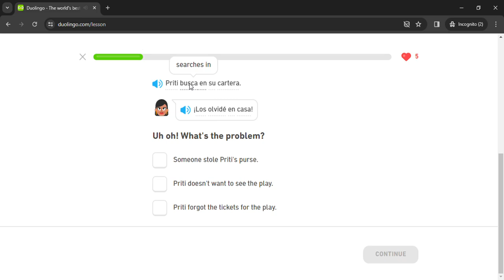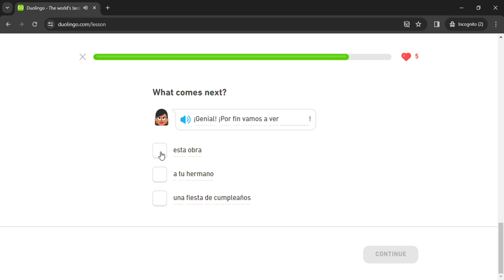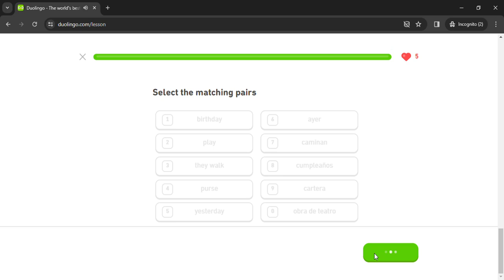Duolingo #1972 Spanish - English (Story 130 - The Security Question)